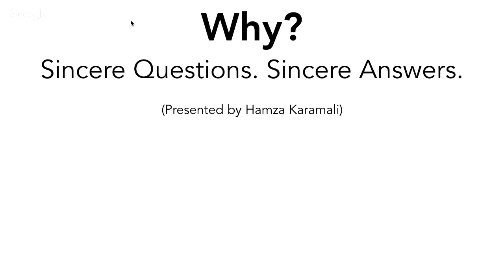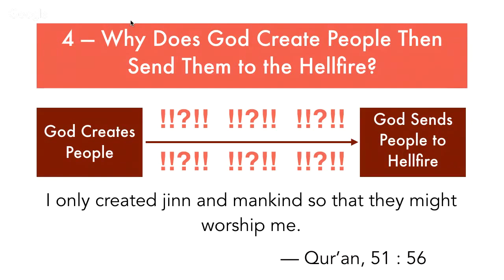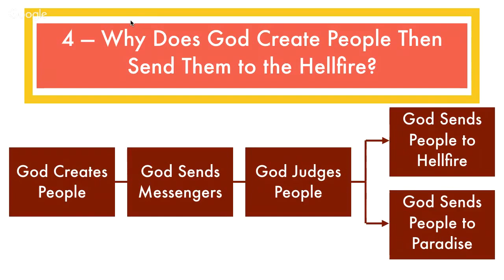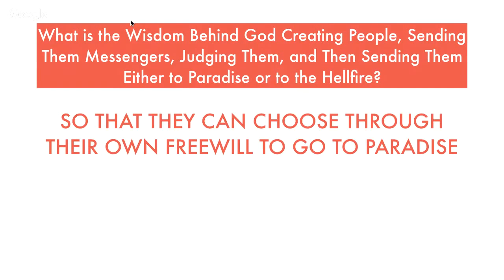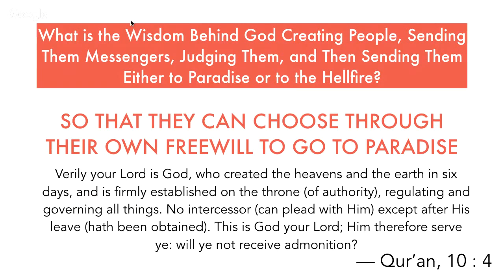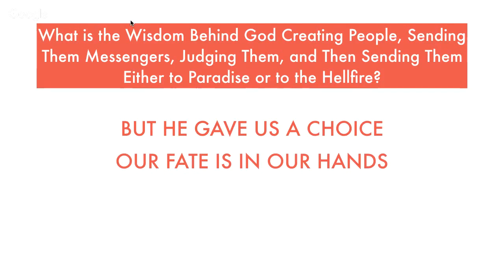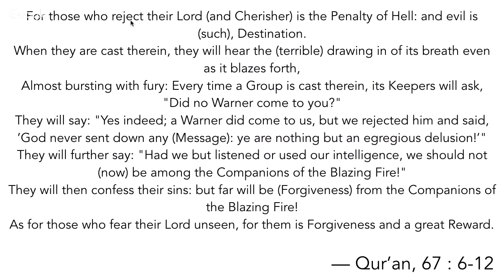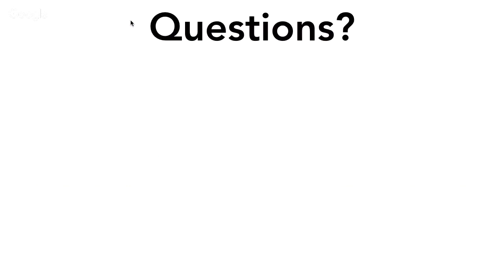04 - Why does God create people and then send them to the Hellfire? - Shaykh Hamza Karamali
(This is the fourth episode of the series, "Why? Sincere Questions. Sincere Answers.")

This is another question that comes to our minds because we hear them posed by “New Atheists” who want to sow doubts in the minds of religious believers. Shaykh Hamza Karamali explains that this is a misleading question because God doesn’t just send people to the Hellfire; He also sends people to Paradise. He explains how the purpose of our creation is, in fact to send us to Paradise, and that when people are sent to the Hellfire, the blame lies with them, not with God.

In this series of Ramadan lessons (live daily at 5.15 p.m. South Africa time), Hamza Karamali teaches us the etiquette of asking such questions, carefully analyzes what exactly each question means, highlights common logical fallacies, and then shows us how God answers these questions in the Qur’an.

He then shows us how God, too, asks us, “Why?”, sometimes explicitly, sometimes implicitly--Why don’t you believe? Why don’t you worship Me? Why are you ungrateful? Why don’t you ask me? Why do you despair?

He explains what such questions mean, shows us where in the Qur’an God asks us these questions, and helps us reflect and find honest answers to these questions.